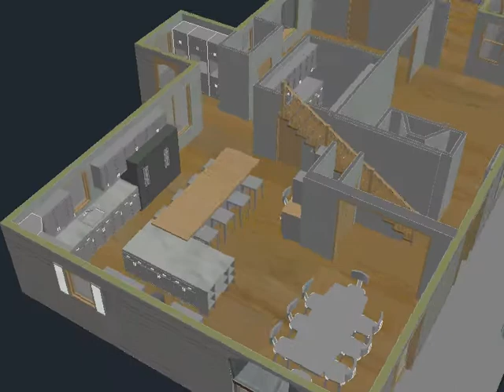Marrow Residence 1st Floor Option L